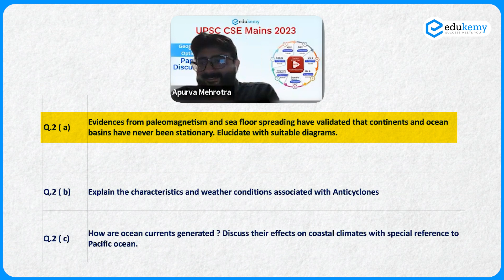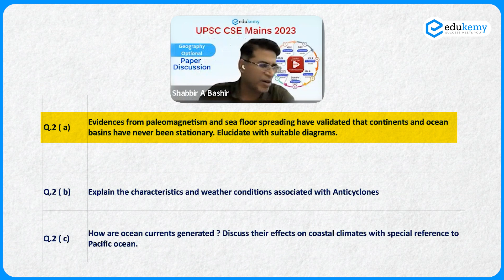Paleomagnetism And Sea Floor Spreading | Geography Optional Paper | UPSC Mains Exam | Shabbir Sir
In the Video, Shabbir Sir talks about one of the questions from UPSC CSE Geography Optional Paper from UPSC Mains 2023. The question asked was " Paleomagnetism and seafloor spreading."

Delve into the intricacies of the UPSC CSE Geography Optional Paper, explore the latest trends and strategies, and gain valuable insights to ace your UPSC exams. Whether you're a UPSC aspirant or a geography enthusiast, this discussion promises to be an engaging and informative experience.

- 90% Hit Rate in UPSC Geography Optional Paper, Mains 2023
- 216 UPSC qualifiers.
- 25 Edukemy students in the top 100.
- 50% questions hit rate in mains over years.
- 80+ years of cumulative teaching experience.
- India's Best-in-class Faculty.
GS Foundation Course 2025 - September Offline Batch

GS Integrated (Foundation + Advanced) Course 2025 - September Batch (Online)

GS Integrated (Foundation + Advanced) Course 2025 - September Batch (Offline)

GS & Geography Integrated Bundle Course (Offline) - September/October Batch (2025)

GS & Geography Integrated Bundle Course (Online) - September/October Batch (2025)

UPSC CSE Geography Optional Foundation 2024 - October Batch (Online)

UPSC CSE Geography Optional Foundation 2024 - October Batch (Offline)

UPSC CSE Geography Optional (Integrated Course + Test Series) 2024 - October Batch (Online)

UPSC CSE Geography Optional (Integrated Course + Test Series) 2024 - October Batch (Offline)

For Daily Updates and Study Material:
2. Be Exam Ready by Practicing Daily MCQs
3. Daily Newsletter - Get all your Current Affairs Covered
4. Mains Answer Writing Practice